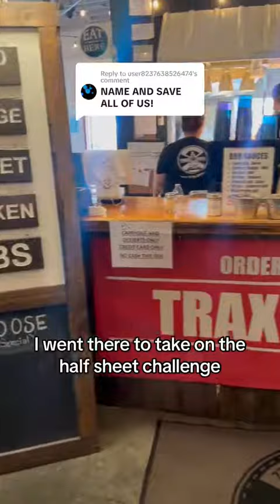Replying to @user8237638526474 I was so unwell 濫若冷